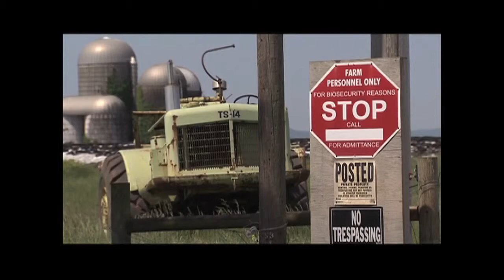The Farm to You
As the sun rises, so do dairy farmers. They are getting ready to provide you with the milk you drink everyday.